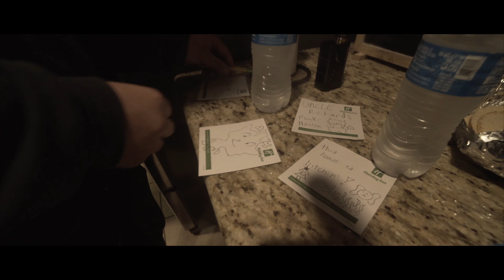WINTER HOLIDAY '17 pt.1